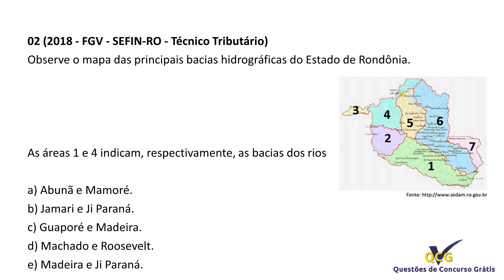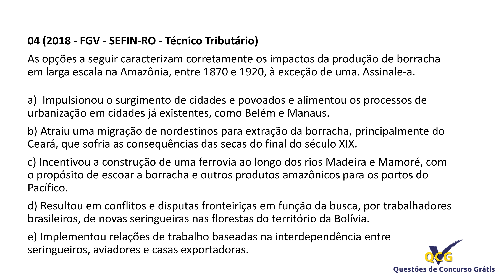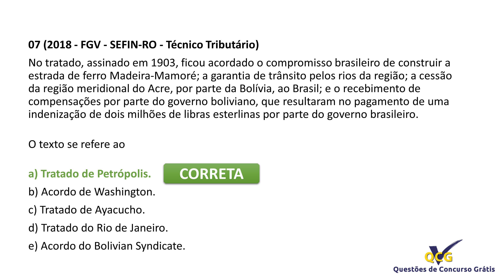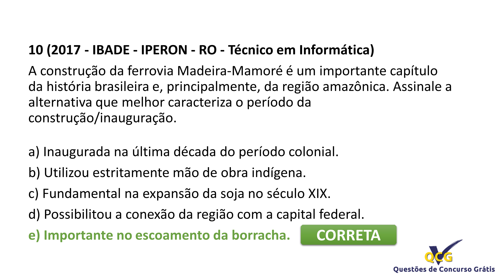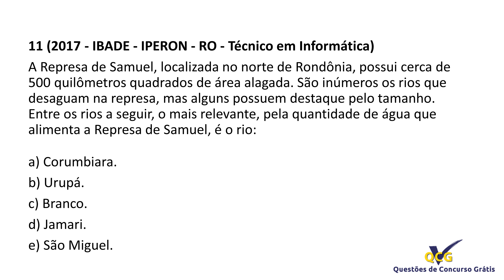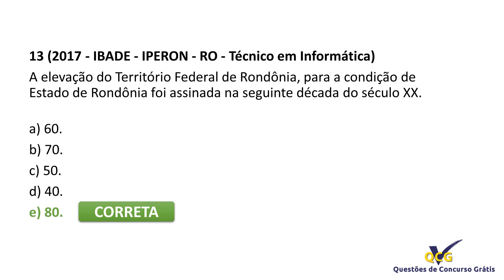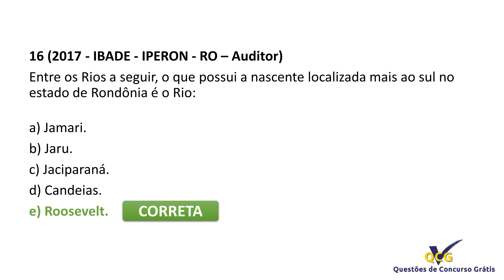Questões de História e Geografia de Rondônia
Questões de História e Geografia de Rondônia - RO